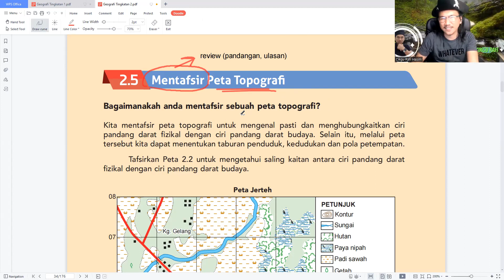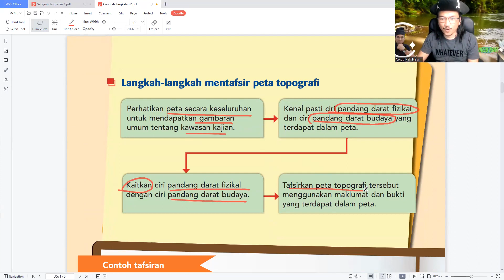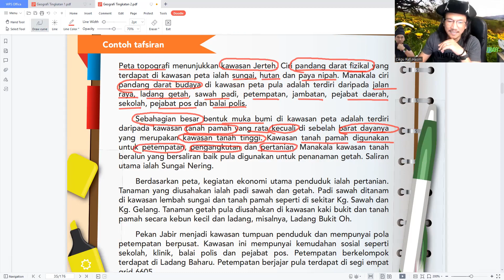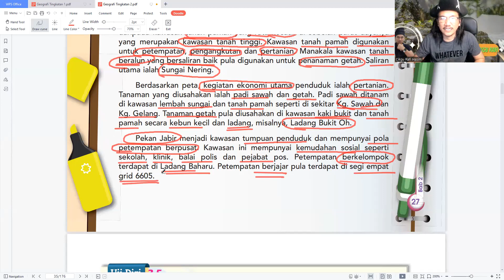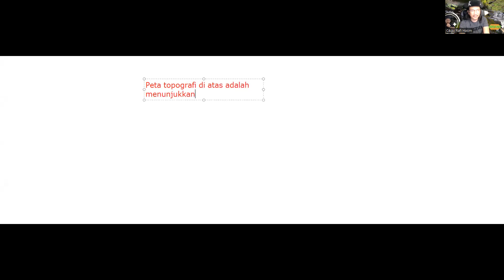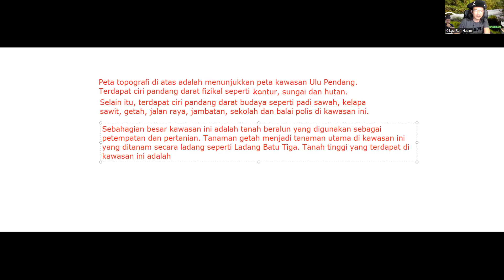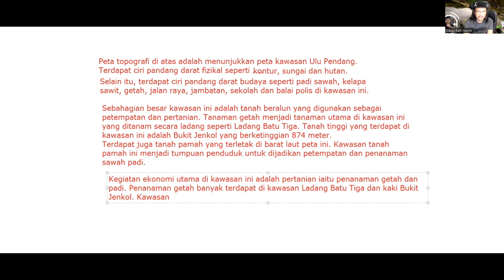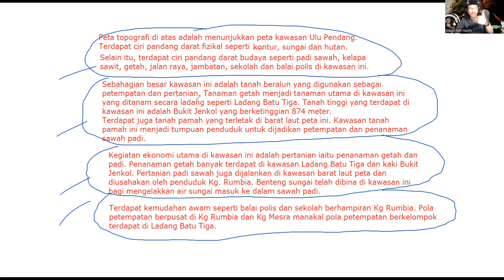Geografi Ting 2 2023 - Bab 2 Mentafsir Peta Topografi